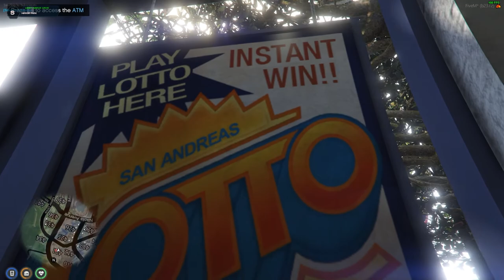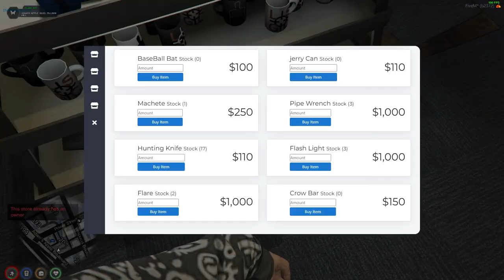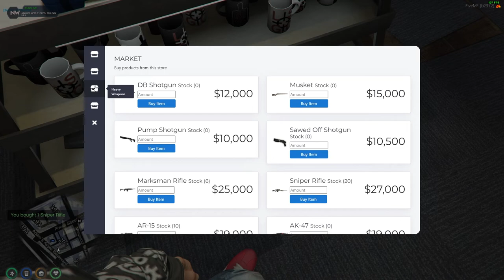FiveM | Attention to Detail Series | Checking Grocery Store Near Mirror Park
Today I will be making a new series where I will be showing details of the grocery store that I own in FiveM just want to show you all the things that not everyone will be paying attention to when playing GTA V.